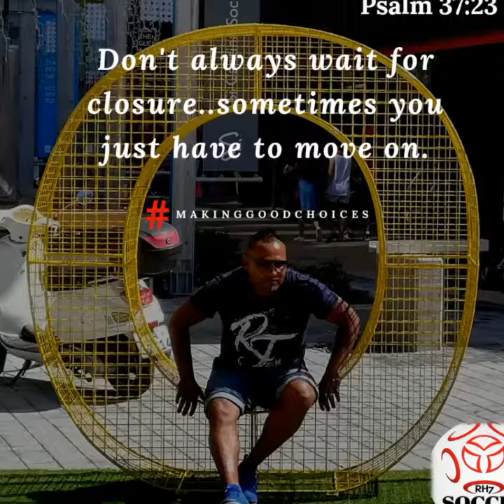The Journey Continues.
Your Story has a Voice.